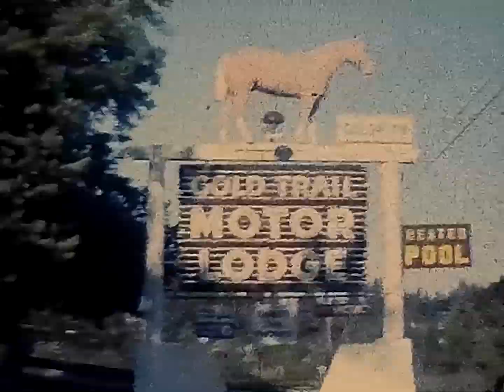Donnie & Aaron 1976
My big brother Dominic who we always called Donnie is 5 years older than me.  Donnie and I shared a room through my whole childhood.  We had many nights were we would talk about childhood nonsense before we went to bed.  It still gives me a smile thinking about our conversations.  I had a blast sharing a room with him.

Donnie helped watch over my sister and I as kids.  I remember him sitting us both down at a very young age to teach us like we were in school.  I guess God always wanted him to be a teacher.  He also organized our childhood books under the stairs in our house into a Library to be checked out.

I remember Donnie and I playing Lego's on Saturday morning while watching Hong Kong Phooey cartoons.  As older kids we used to play long Monopoly games that would last till the next morning.

As a teenager my brother worked at a fast-food restaurant and saved up his money to buy a video camera.  Back then video cameras were big and bulky consisting of two parts.  A huge camera you would sit on your shoulder and a separate video cassette machine connected by a cable.  Donnie was the reason we have the majority of our videos of us in the 80's.  I am truly thankful to him for this.

I can't remember a time in my life were Donnie didn't help me.  He was never mean to me or teased me.  Amazing for a big brother.  Too me, he was the third parent in my life.  I mean this in the most honorable way.  Donnie has always been an amazing person and someone I have looked up to my entire life.  I love my big brother and have cherished our time growing up.

Also, just for fun the Gold Trail Motor Lodge in Placerville California in this video still exists.